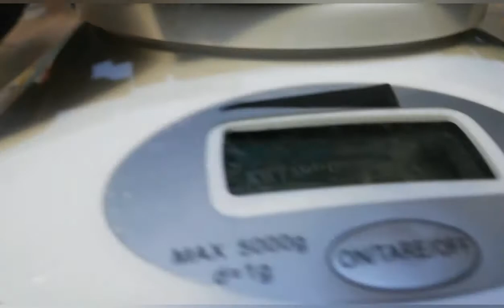Lego technic 42109 test